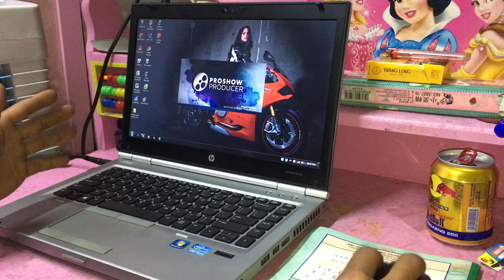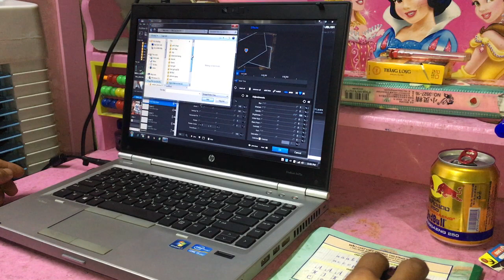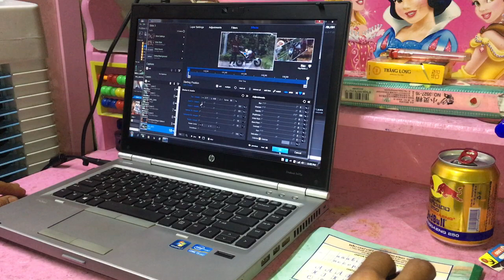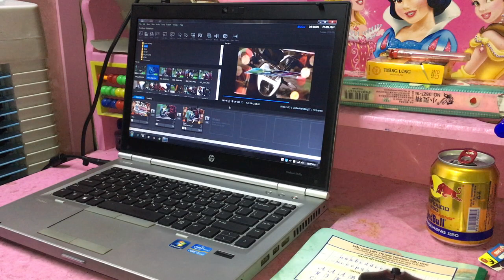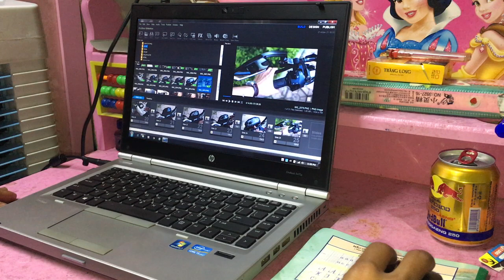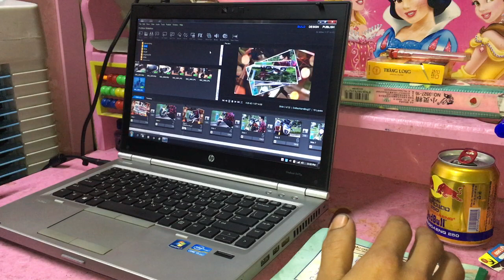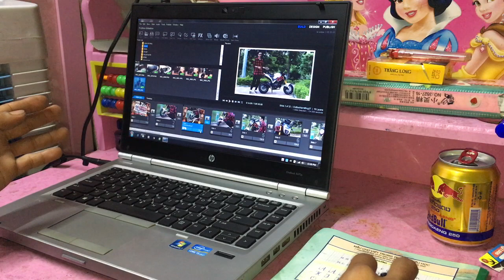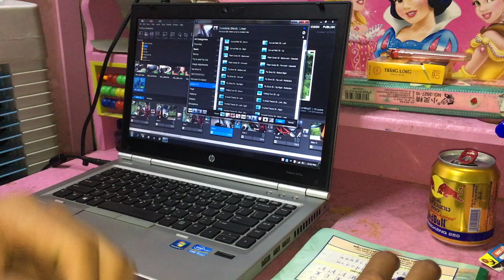Chia Sẻ Hướng Nghiệp Theo Nguyên Vọng Ae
sin phép ae được chia xẻ những thắc mắc và yêu cầu của nhiều ae về clip trên